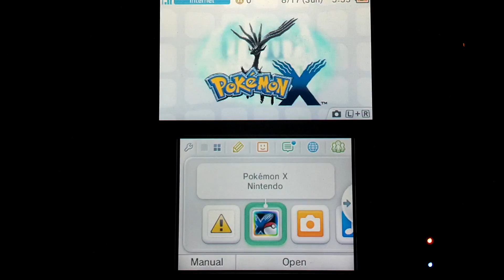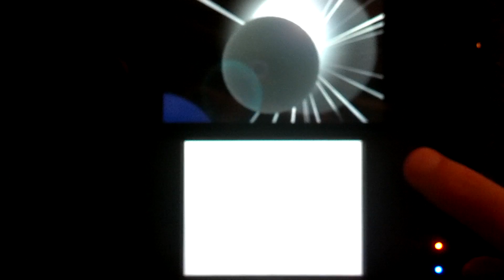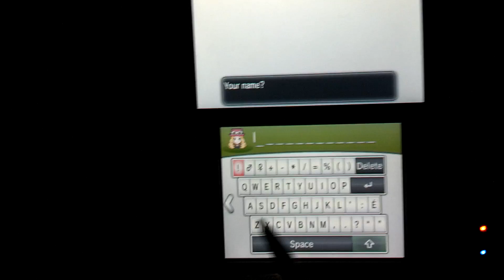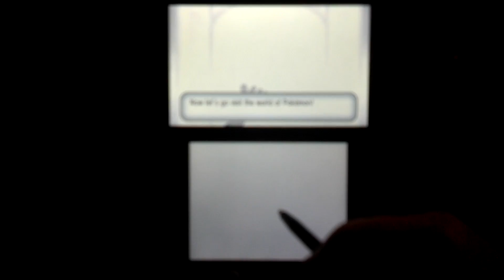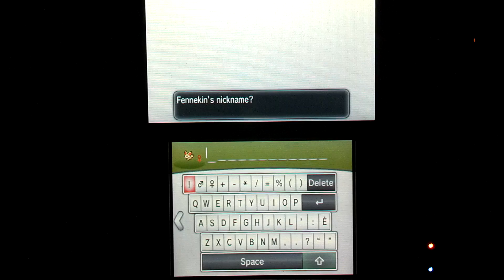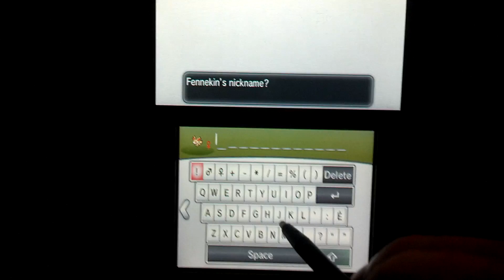Playing pokemon x